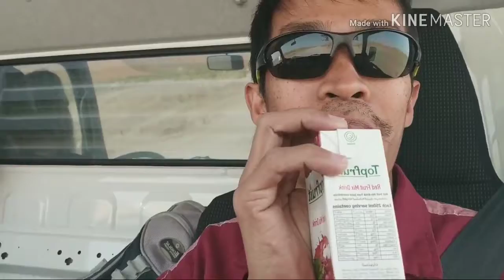Trabaho sa Deserto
Units calling for rescue